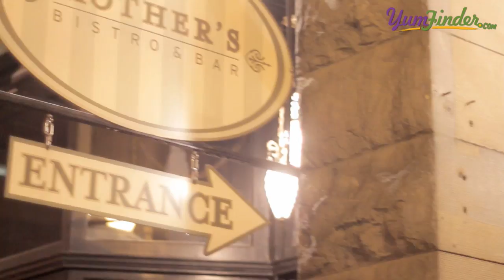Mother's Bistro & Bar